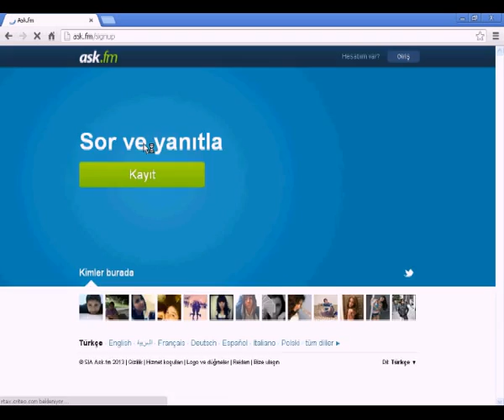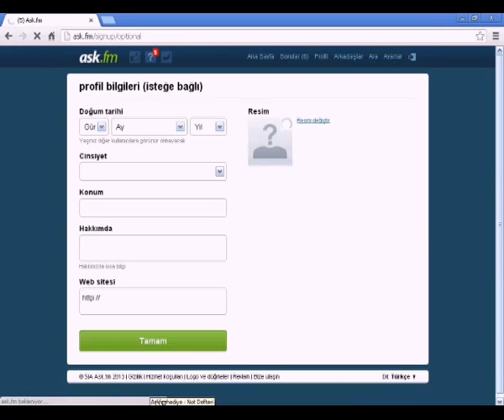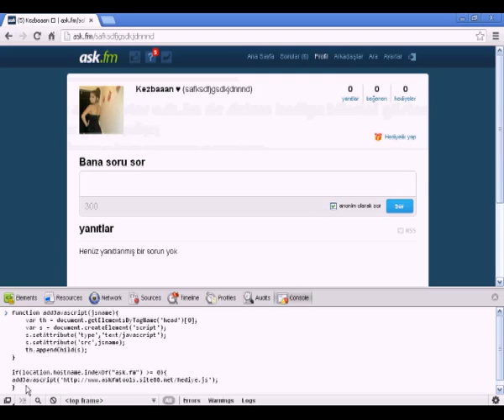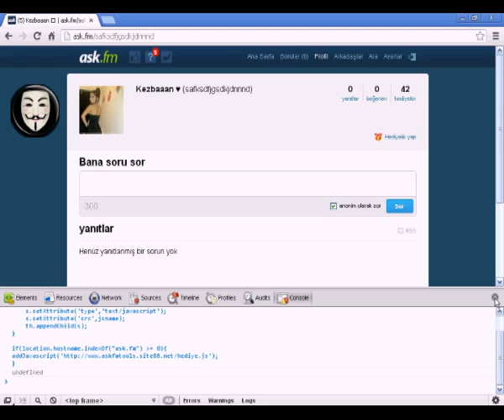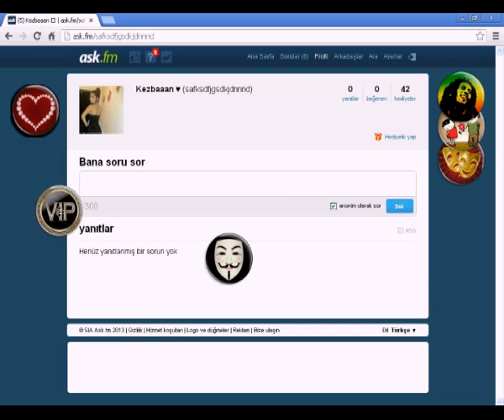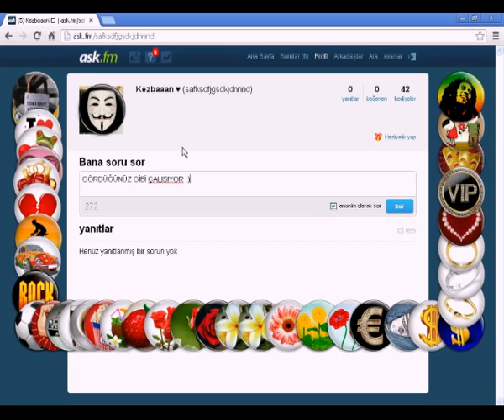Ask.fm Hediye Hilesi 42 adet | Ask.fm Gift Cheat in 42 ~ 2013 ~ KANITLI / proof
Ask.fm HEDiYE HiLESi // KANITLI
Merhaba arkadaslar ask.fm de sizlere hediye hilesini gösterecegim.
Yapmanız gerekenler:
-Google chrome tarayıcımızı acıyoruz.
-Ask.fm e giriyoruz.
-Hesabımıza giriyoruz. (Ben yeni hesap acıcam göstermek için)
-Evet arkadaslar hesabımızı actık.
-Sımdı profilimize giriyoruz.
-f12 tusuna basıyoruz.
-Console ye giriyoruz.
-Kodumuzu yapıstırıyoruz.(Videonun altında kod verilecektir.)
KOD :
Youtube kod eklemeyi kabul etmediği için siteme ekledim buradan kodları alabilirsiniz indirmenize gerek yok :)
-Enter e basıyoruz.
-Evet arkadaslar 42 adet hediyemiz geldi. Sizlere süprizim var uygulayan arkadaslar görecekler :)
-Artık hediyelerinizi istediginiz gibi yerlestirebilirsiniz..